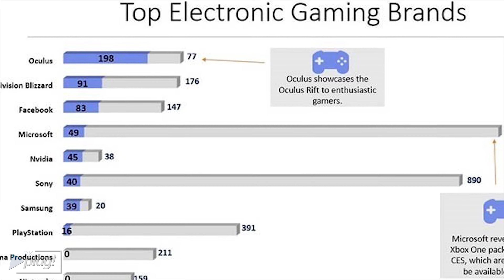QUAL É A MELHOR EMPRESA DE GAMES ?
Queridos tudo bem ?! Eu sou o Roberto e hoje vamos jogar um jogo de video game sendo jogado em um console de jogos

Quer acompanhar o canal de perto?

Nossa page do FaceBook -
Rk play

Nosso grupo do FaceBook -
Gamers Brasil

robertocarlosfj